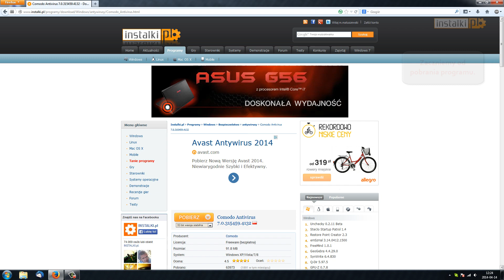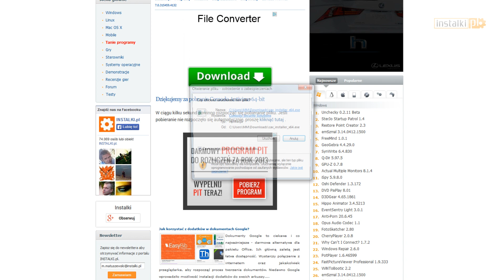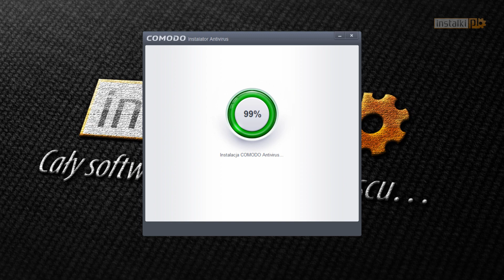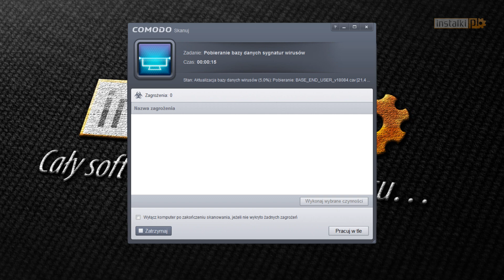COMODO Antivirus - Pobieranie i instalacja darmowego antywirusa [poradnik]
Comodo Antivirus to całkowicie darmowy program zabezpieczający, który wykrywa, blokuje i niszczy wirusy.

Unikalne funkcje antywirusa to inteligentna ochrona przed nieznanymi zagrożeniami, automatyczne aktualizacje, łatwy w użyciu interfejs, izolacja wszystkich podejrzanych elementów, itp. W programie znajdziemy niezwykle przydatną technologię Defense+, która zapewnia ochronę najważniejszych plików systemów i blokuje szkodliwe oprogramowanie zanim zostanie ono zainstalowane na komputerze. Produkt Comodo wyposażony został w paskownicę (Sandbox Technology), umożliwiająca uruchamianie podejrzanych elementów w specjalnym, izolowanym środowisku.

Z naszego poradnika dowiecie się jak szybko pobrać program i zainstalować go bez zbędnych aplikacji. Zapraszamy!